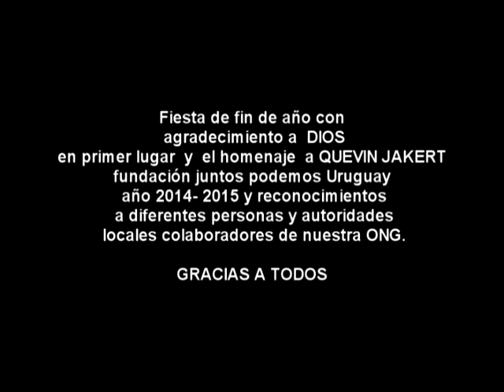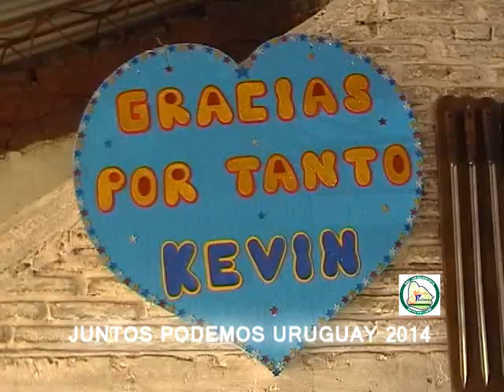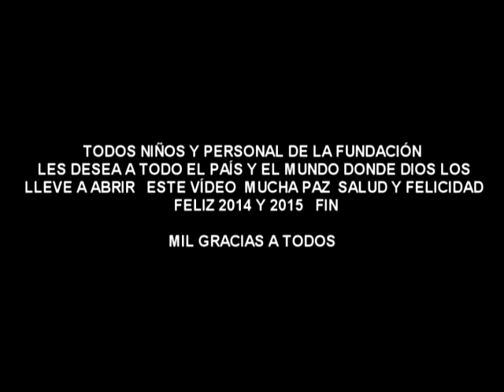Fiesta Juntos Podemos Uruguay 2014 Melo Cerro largo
Fiesta fin de año y visita de Kevin, entrega de premios y reconocimientos.-